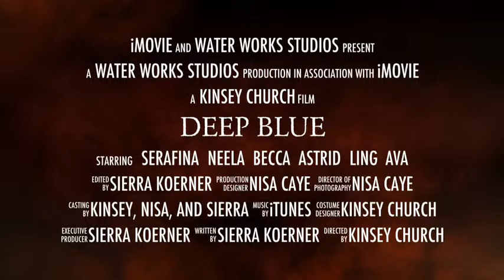Deep Blue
description